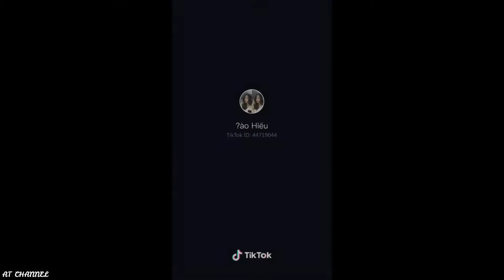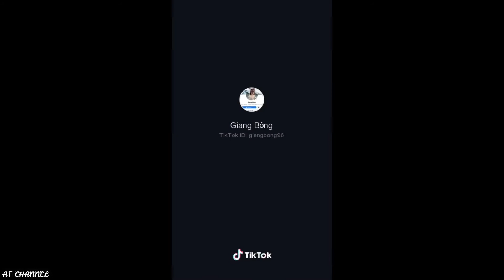NHỮNG CÔ NÀNG XINH ĐẸP TRÊN TIK TOK VIỆT NAM